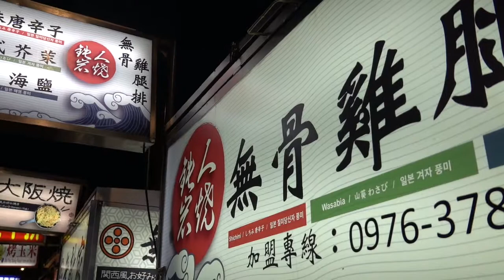Juicy and crispy chicken led Teppanyaki -Taiwanese street food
Juicy and crispy
chicken led Teppanyaki  without bone